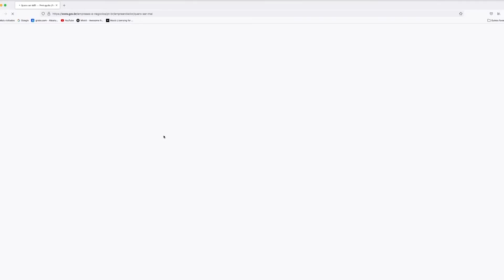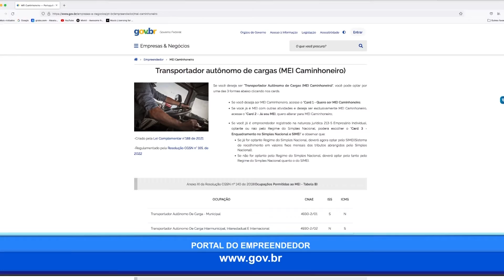MEI Caminhoneiro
Microempreendedores Individuais (MEI) que atuam como caminhoneiro de carga não perigosas municipal, intermunicipal e interestadual, e transportador de mudanças têm até 31 de março (quinta-feira) para migrar para o ‘MEI Caminhoneiro’.